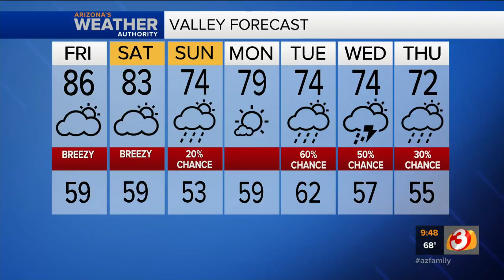FORECAST: 86 today in Phoenix, rain possible Sunday, next week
High pressure building into the region will keep afternoon temps in the 80s through Saturday. A weak disturbance approaching the area from the Pacific will kick up winds today and tomorrow.